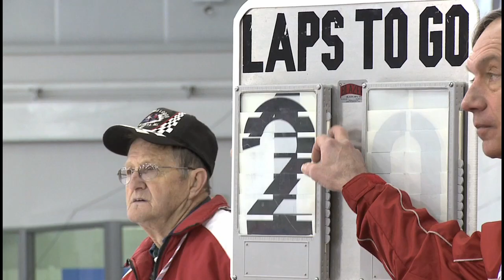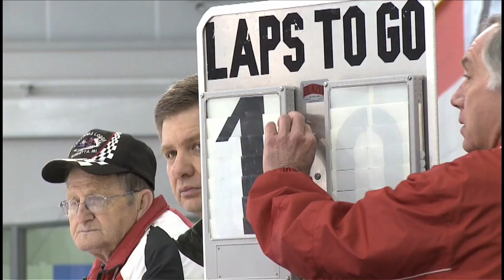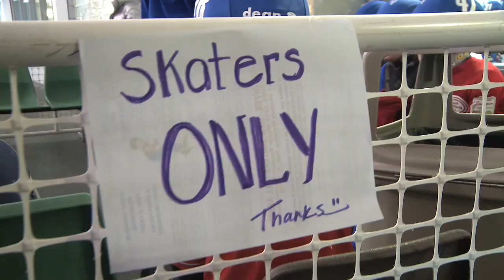MSA Try Short Track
Michigan Speedskating Association encourages participation in Short Track skating. Midland Michigan Olympians Ryan Bedford and Travis Jayner and Melvindale's  World Champion Jessica Smith are featured.